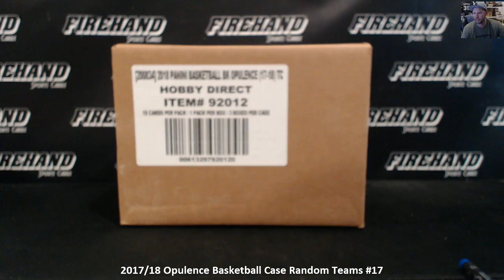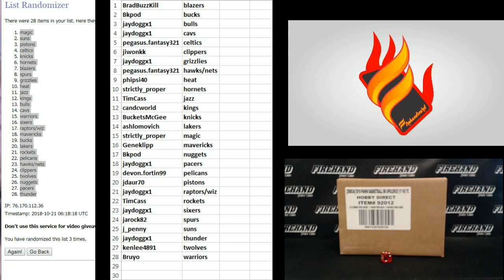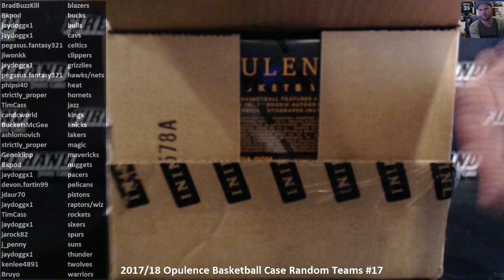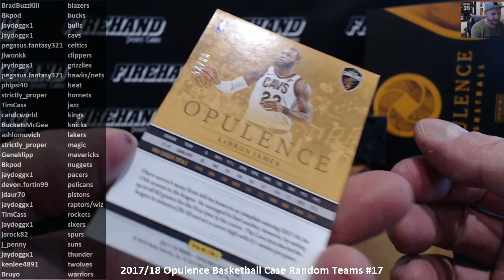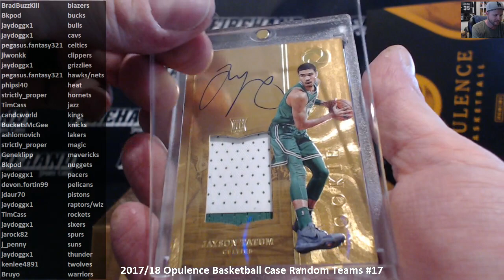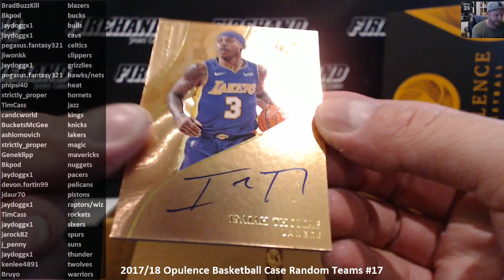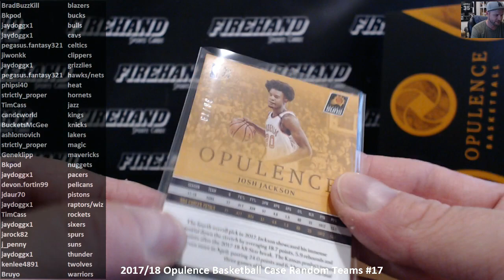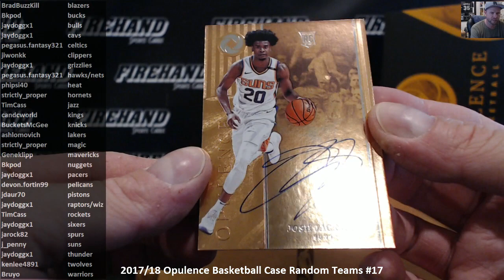2017/18 Opulence Basketball Case Random Teams #17 ~ 10/20/18